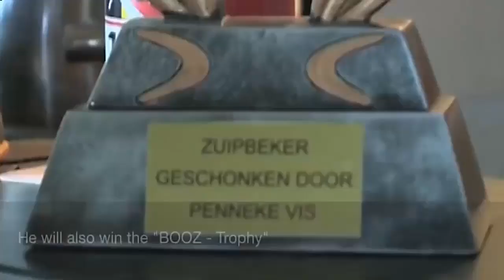The embarrassing things when fishing